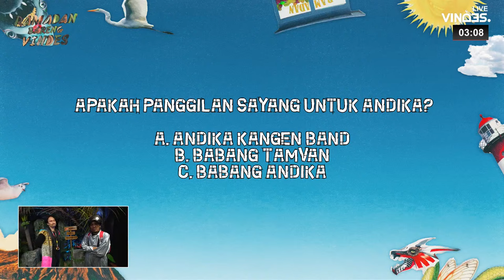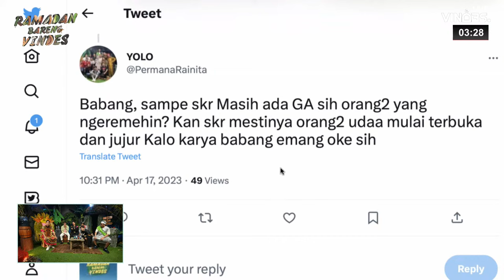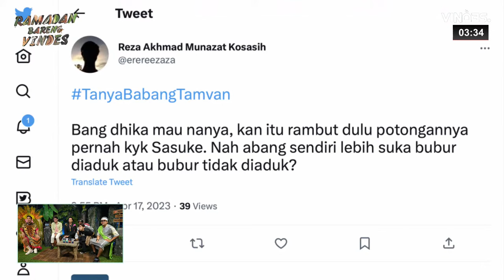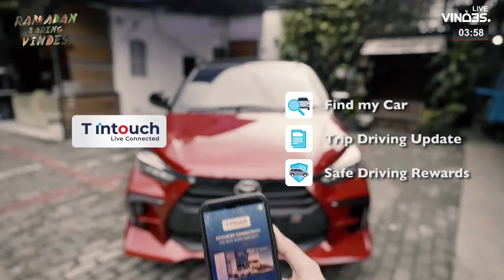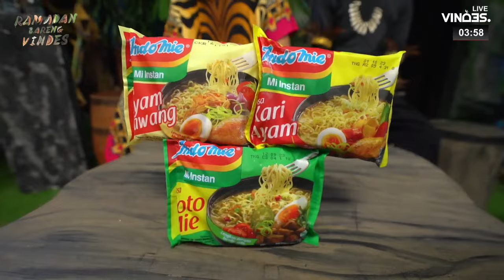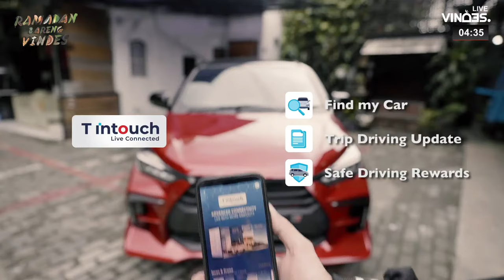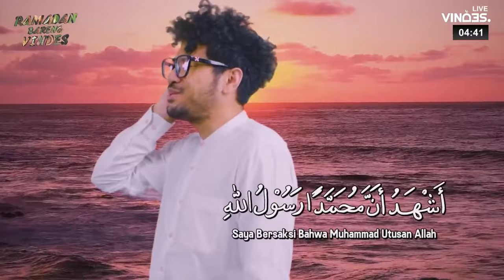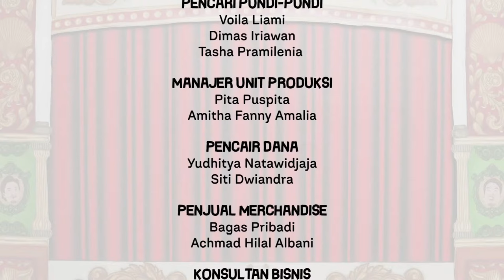BABANG ‘TAMVAN’ ANDIKA MARAH!! RUSUH!! STUDIO SAHUR ANCUR BERANTAKAN!!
SAHUR NIH YEE
LIVE 24 HARI SELAMA RAMADAN
Setiap Senin - Sabtu